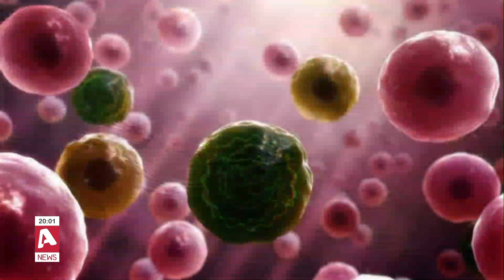Απειλούν τον πλανήτη οι νέες υγειονομικές κρίσεις